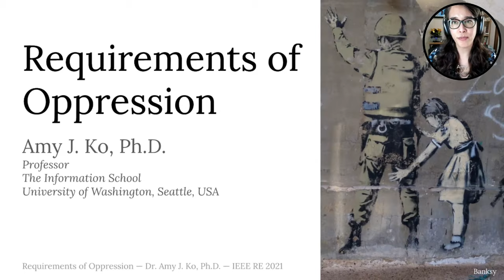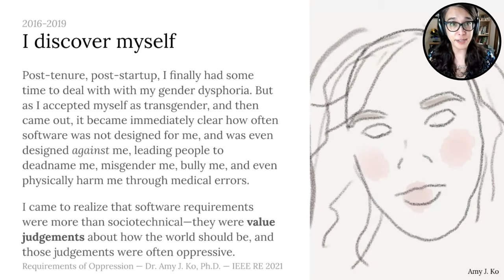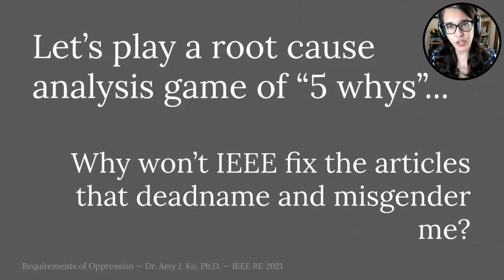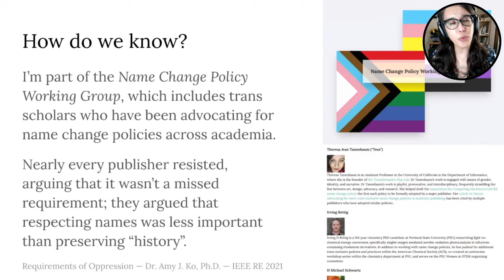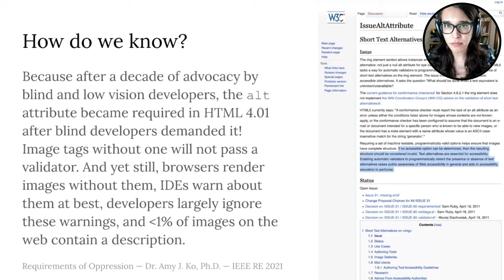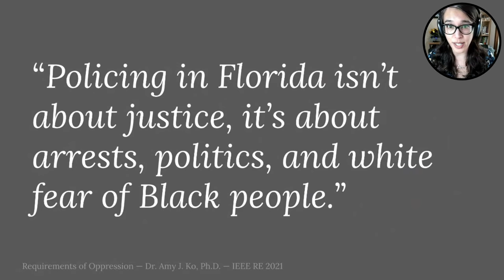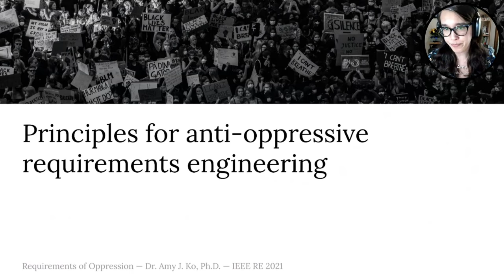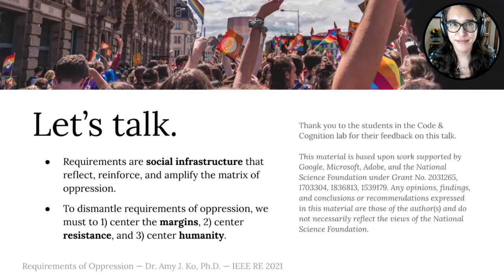Requirements of Oppression - 2021 IEEE International Requirements Engineering Conference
This is a practice talk of my 2021 keynote at the IEEE International Requirements Engineering keynote. It's not the exact version I gave at the conference (most notably, it's quite short and missing Q&A), but it conveys the core argument.

Here's the abstract:

Since the first major software engineering projects in the 1960’s, academia and industry have long viewed software requirements in technical, contractual, and abstract terms. In many contexts, this view has served us well: it got us to the moon, it gave us robust operating systems and programming languages, and after more than 50 years of developer effort, we have thriving ecosystems of carefully engineered software that powers the world. And yet, software still fails to meet the needs of people at the margins of society on every aspect of class, wealth, sex, gender, race, ethnicity, ability, and citizenship. While software engineering has made strides in the past decade to recognize the human, social, and organizational, and ethical dimensions of requirements, even our most recent views on this marginalization frame requirements engineering through the narrow lens of ethics, policy, and law.

In this talk, I challenge these framings of requirements, examining ways in which defining requirements through any lens other than one of justice can lead to marginalization, injustice, and oppression. I share the evolution of my own perspectives on requirements and oppression, then offer three case studies of how requirements come to be oppressive. I end by proposing an alternative lens that frames requirements engineering as an act of cultural production, one demanding a more critical and activist stance.